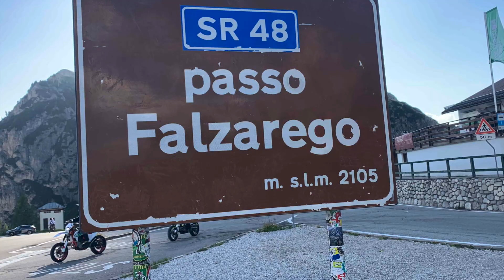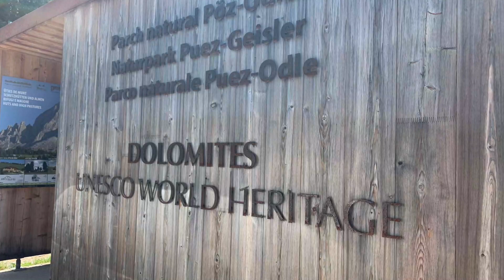BMW GS op reis door de Dolomieten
Dag 3 van onze reis door de Dolomieten met de BMW GS. Het was genieten.